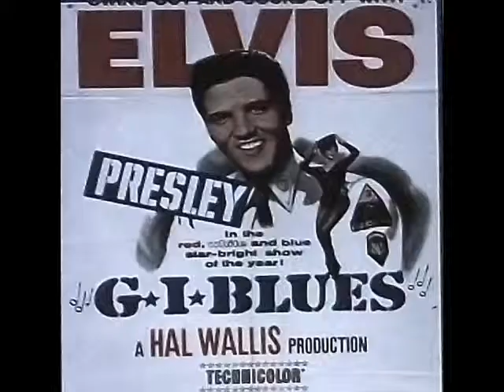Black Velvet #1.wmv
I wasn't a big Elvis fan as a teenager! I think it was because my girlfriend at the time kept dragging me to those awful movies(some were good). Then much later i read that Elvis hated making those movies as much as I hated watching them. Actually I think my girlfriend loved Elvis more than she did me, so there was some jealousy there I think. I was more into Jerry Lee Lewis, Chuck Berry the Everly Bros. and Fats Domino. But like a lot of musicians (Townes Van Zant), Elvis also had his demons, but don't we all???